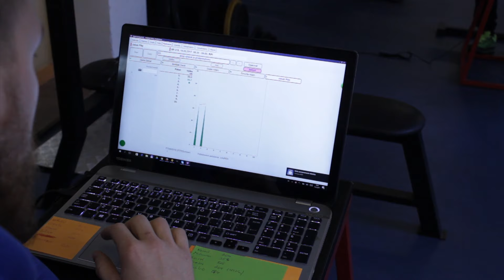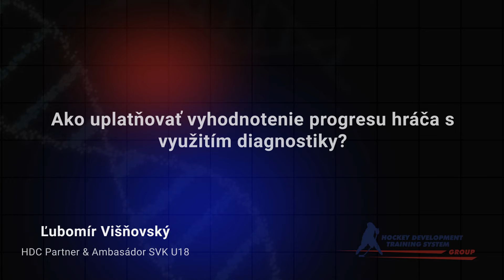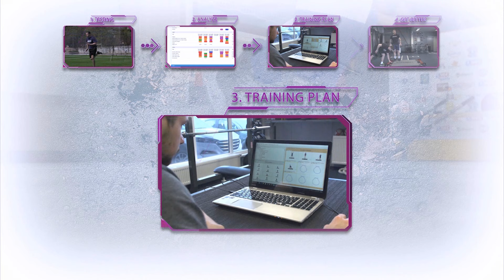Ľubomír Višňovský v HDC Slovakia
Ľubomír Višňovský hovorí o príprave našich mladých reprezentantov na MS do 18 rokov. Príprava prebiehala v spolupráci s HDC Slovakia a o aplikovaní diagnostiky počas celého projektu SR 18.